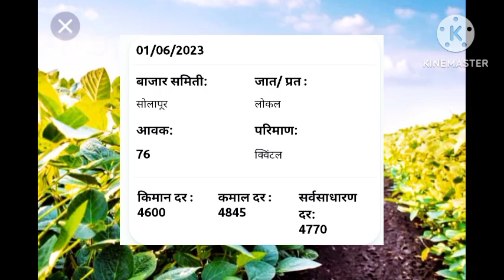सोयाबीन बाजारभाव आजचे सोयाबीन बाजारभाव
sheti sendriya sheti reshim sheti jirenium sheti in marathi mushroom sheti jirenium sheti mushroom sheti in marathi soybean sheti sheti udyog bhandar sheti udyog bambu sheti jireniyam sheti in marathi sheti vishayak kesar sheti organic sheti bamboo sheti galanda full sheti kaju sheti digital sheti hydroponic sheti ayurvedic sheti cotton sheti shatavari sheti